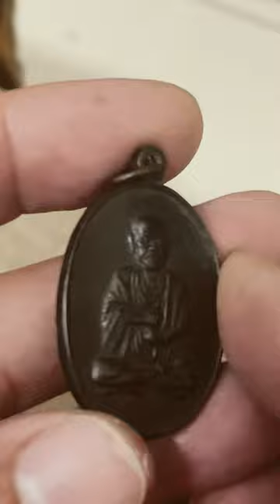มาดูเหรียญสมเด็จโต ที่หลวงพ่อเกษมปลุกเสกปี 37 กันครับ (วัดดอนเต้า)